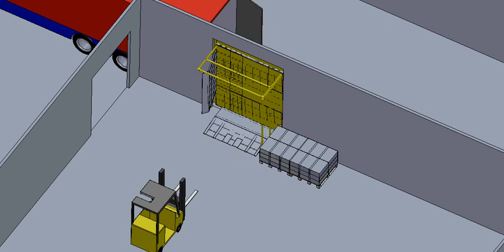3D Project - Side Docking Leveler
3D Project Side Docking Leveler

Projecto 3D Nivelador de cais lateral